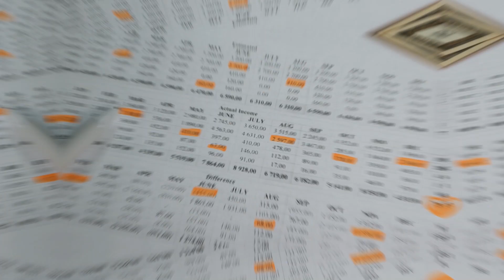What process do we want to automate first?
🌟 Empowering Your Cleaning Business Success 🌟

At The Janitorial Store, we're here to supercharge your cleaning business. Whether you're an industry veteran or just starting, our mission is clear: to provide you with the tools, knowledge, and inspiration you need to thrive.

💼 Master Your Business: Discover expert tips on bidding, finding new clients, business strategy, marketing, and operations to help you reach new heights.

🌐 Stay Informed: Stay up-to-date with the latest industry trends, compliance updates, and game-changing technologies.

💡 Ready to elevate your expertise? We offer resources and guidance for obtaining industry-standard certifications, ensuring you're at the forefront of best practices in the cleaning industry.

👥 Connect & Collaborate: Join a community of like-minded professionals, share your experiences, and learn from others in the cleaning industry.

Our team of industry experts is committed to your success.

🗣️ Got questions or ideas for future videos? We're all ears.

Ready to take your business to the next level? Explore our platform and unlock a world of resources. Don't forget to check out our game-changing products that will elevate your cleaning business even further.

🧹 Together, we'll clean up the competition and make your janitorial business shine. Welcome to The Janitorial Store community!